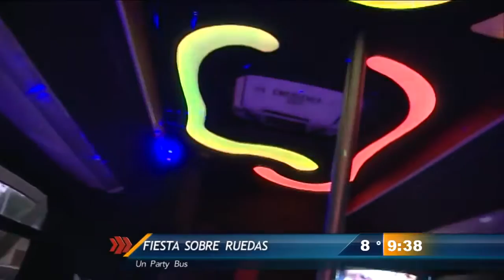PARTY BUS VIP MEXICANICOS MAS GRANDE DE TODO MEXICO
PARTY BUS VIP MEXICANICOS, Cantu Renta Car
TELÉFONOS:  83335431 Y 83336049
                CRC Premier